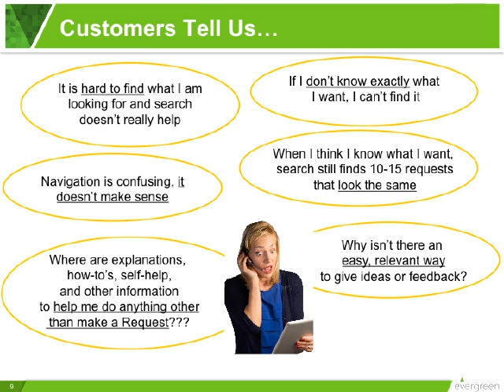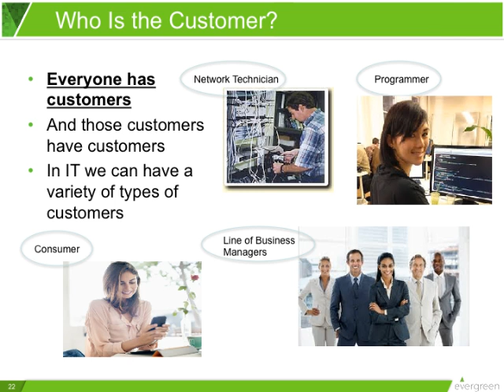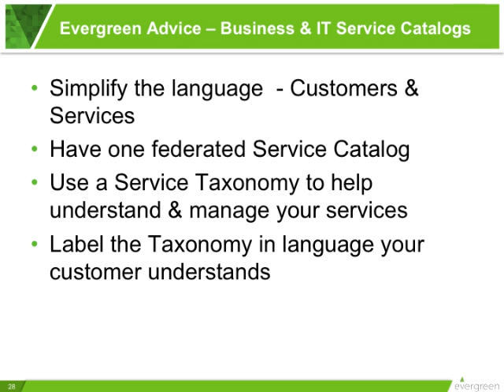Service vs Request Portal Let's Clear the Confusion Webinar